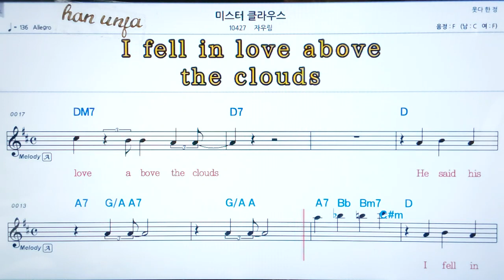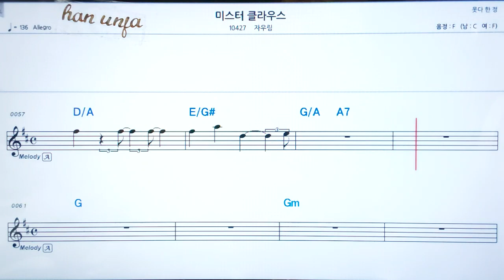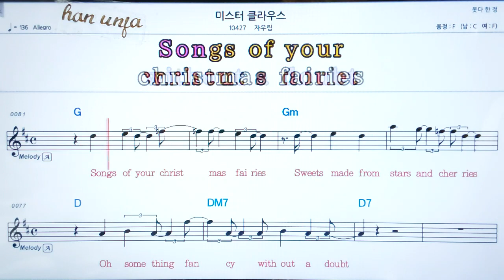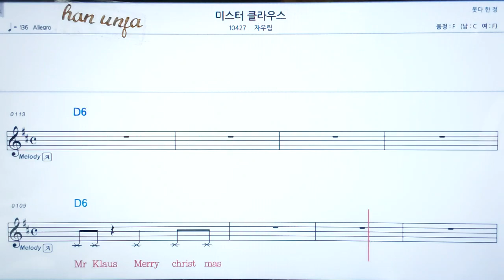💖미스터 클라우스/자우림 👍코드,악보, 코드 ,Karaoke*카라오케 반주